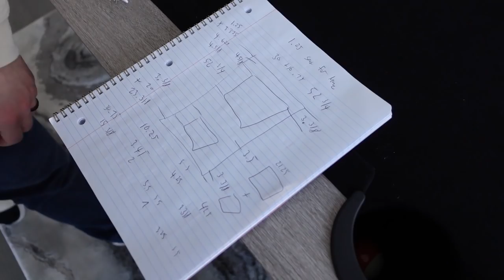WE NEEDED A BREAK | KELLY & STEPHEN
Amazon Gallery Wall Frames
Amazon faux fur blanket